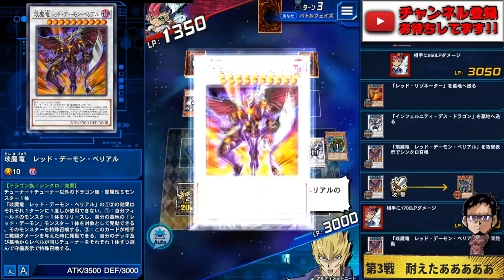【環境メタ】デビリアンソングって最強じゃね？【遊戯王デュエルリンクス 実況No.1233】【YuGiOh DuelLinks】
環境メタ
実はこのカード最強なんじゃね？
局所にが全く効かない永続罠
相手のモンスターのレベルが
全部1下がったら・・・
シンクロもエクシーズもできんくなるぞ!!
つえええええええええ

メンバー登録はこちら

コメントに関するお願い

✅使用楽曲
　　などなど